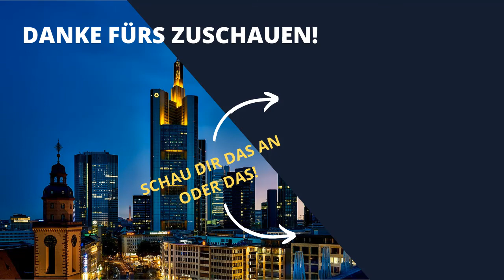Marc Friedrich - Rette Dein Erspartes - Es ist höchste Zeit!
Marc Friedrich: Rette jetzt unbedingt Deine Ersparnisse - Es ist höchste Zeit!

Link zum Originalvideo:
FinanzmarktWelt.de:

Bücher von Marc Friedrich

Wikipedia: Friedrich studierte an der Hochschule Aalen internationale Betriebswirtschaftslehre. Danach arbeitete er für verschiedene Unternehmen in Argentinien, USA und Großbritannien  2001 erlebte er in Argentinien einen Staatsbankrott und dessen Folgen.

Mit seinem Partner Matthias Weik gründete er 2009 die Friedrich & Weik Vermögenssicherung UG. Sie halten gemeinsam Vorträge zu Themen wie Industrie 4.0, Digitalisierung, Kryptowährung oder Blockchain. Friedrich und Weik sind Autoren bei Telepolis und der von Dirk Müller gegründeten Plattform Cashkurs. Ebenso sind sie als Experten bei Focus Online tätig und als Redner des Handelsblattes gelistet.

Unter Weltwirtschaft oder Welthandel wird die Gesamtheit der Wirtschaftsbeziehungen der Welt verstanden, die alle staatlichen Volkswirtschaften umfasst. Das ihr zugerechnete nominale Weltsozialprodukt betrug im Jahr 2017 rund 80 Billionen US-Dollar. Sie stellt eine weltweite Integration verschiedener Teilmärkte (Rohstoff- und Gütermarkt, Finanzmarkt, Arbeitsmarkt und Informationsmarkt) dar. Die Weltwirtschaft hat sich im 19. Jahrhundert bedingt durch die Industrialisierung gebildet und war stark abhängig von der Entwicklung der internationalen Arbeitsteilung, des Verkehrs und der Kommunikation.

Kapital bezeichnet in den Wirtschaftswissenschaften die dauerhaft zur Erstellung von Gütern zur Verfügung gestellten Mittel; in der Volkswirtschaftslehre ist das Kapital somit ein Produktionsfaktor, in der Betriebswirtschaftslehre die Finanzierungsmittel, unterschieden in Eigen- und Fremdkapital, auf der Passivseite einer Bilanz. Angelehnt daran, bezeichnet Kapital in der Soziologie die Ressource, die den Menschen für die Durchsetzung ihrer Ziele zur Verfügung steht. Eine besondere Bedeutung nimmt das Kapital im Marxismus ein: Karl Marx verstand Kapital als abstrakten Wert, der sich durch Ausbeutung auszeichnet und einen quasi-religiösen Charakter annimmt.

Kapitalbeschaffung wird gewöhnlich als Finanzierung, die Kapitalverwendung als Investition und die Abwicklung des Zahlungsverkehrs als Kapitalverwaltung bezeichnet. Finanzierung und Investition sind wesentliche Funktionen innerhalb des Finanzwesens, die ohne den Zahlungsverkehr nicht durchgeführt werden können.

Die Finanzwirtschaft (oder Finanzsektor; englisch financial sector) ist in der Volkswirtschaftslehre ein Wirtschaftszweig, der alle Unternehmen umfasst, bei denen Finanzen oder Finanzierung das Kerngeschäft darstellen. Das volkswirtschaftliche Pendant ist die Realwirtschaft.